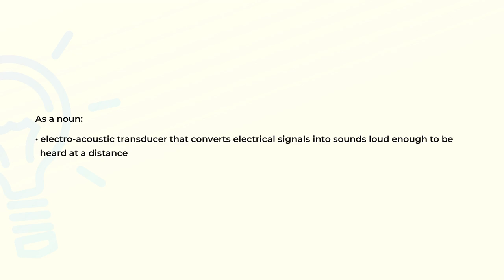What is the meaning of the word LOUDSPEAKER?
Definition and spelling of the word LOUDSPEAKER.

(00:00) Intro
(00:07) As a noun
(00:19) Spelling

As a noun (00:07):
• electro-acoustic transducer that converts electrical signals into sounds loud enough to be
  heard at a distance